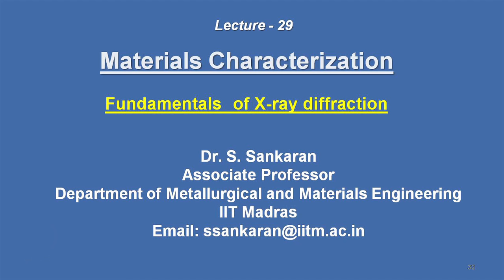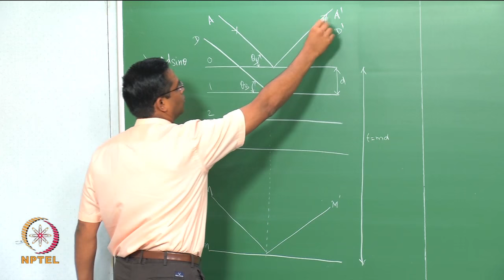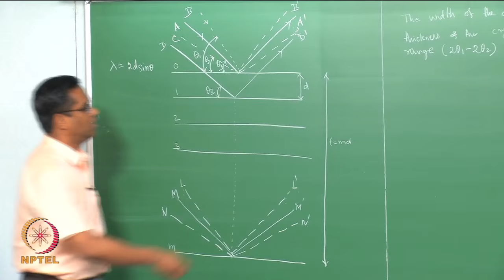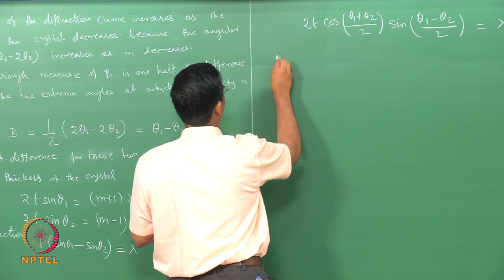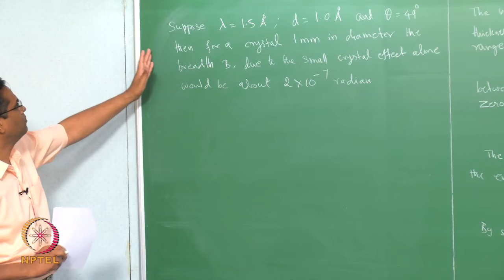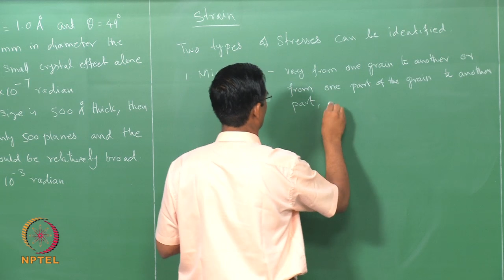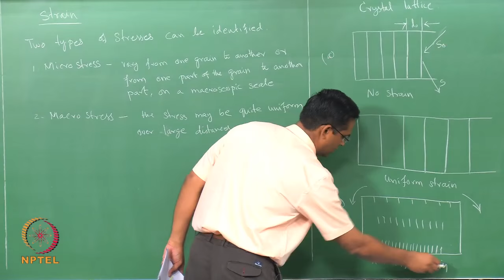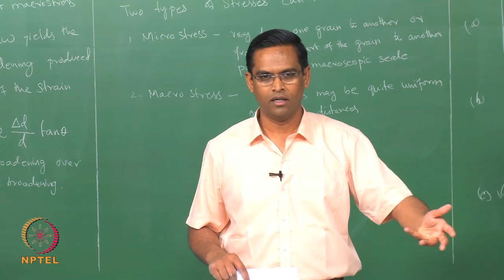Effect of crystallite size and strain on intensity of X-rays